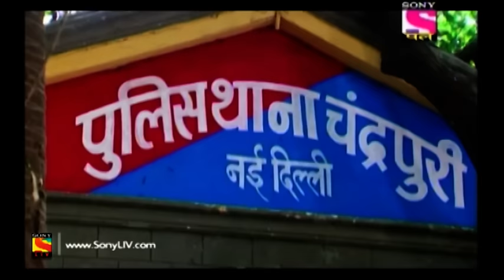Yam Hain Hum - यम हैं हम - Episode 25 - 4th October, 2017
Episode 25:
Yamraj reaches Raghu Shashtri’s place but is shocked to see people moaning in front of his photo. He chooses to tell the truth to everyone that he is still alive. Bindiya notifies all her neighbors about Baldev’s case and shows her inability towards helping Baldev. Moving on, Yamraj and Chitragupt come across Raghu’s body and they try several ways to wake him up and succeed in doing so. Later, Raghu’s tricks backfire Yamraj and Chitragupt’s purposes. The duo gets arrested by the cops instead.

About Yam Hain Hum:
Yam Hain Hum a story of Yamraj who descends on earth to rectify his image. Yamraj, one day comes to know that people on earth do not have a good perception of him since he is known to take away human life is and is the god of departed spirits. Hence, with the due permission of his wife Dhumorna, he along with Chitragupta come to earth to let people know about his duties.Once Yamraj comes to earth, he realizes that humans are all delusional and thus decides to enlighten them to lead a life of virtues.  He stays on earth to tell people that life is beautiful and should not be wasted away in vices.Every time he decides to go back, he sees more and more people struggling in life with day to day issues and stays back to show them the path of righteousness.